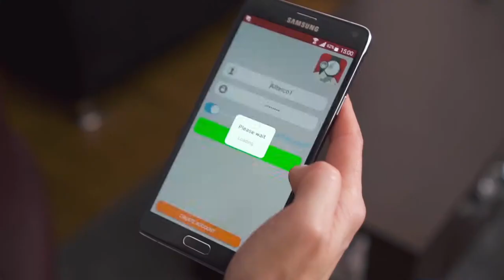Myki Touch Crnogorski Telekom TVC